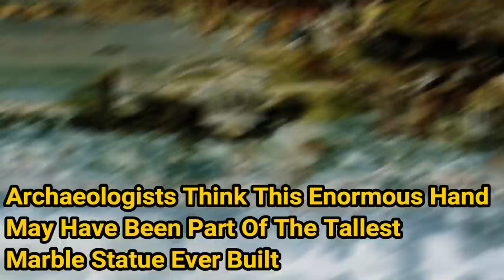Archaeologists Think This Enormous Hand May Have Been Part Of The Tallest Marble Statue Ever Built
A team of archaeologists are busy excavating a section of the Amman Citadel in Jordan when they uncover something incredible: an enormous marble hand. And while the artifact is in itself an extraordinary find, some experts believe that the giant stone body part could be just the start of a monumental discovery.